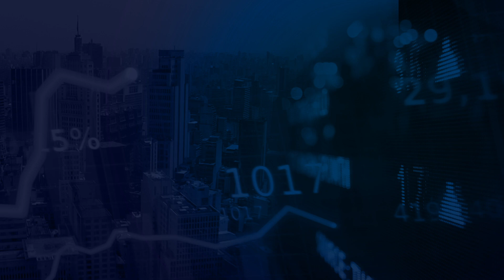Por dentro da BSM | Sistemas de Negociação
A BSM traz, neste vídeo, orientações aos Participantes em dois aspectos: utilização de sessões de negociação e identificação da origem das ofertas enviadas à B3.

A BSM Supervisão de Mercados é uma empresa integrante do grupo B3 e constituída para realizar, com autonomia administrativa e orçamentária, as atividades de supervisão dos mercados administrados pela B3. Conheça a BSM